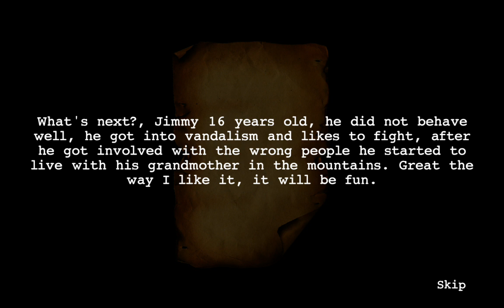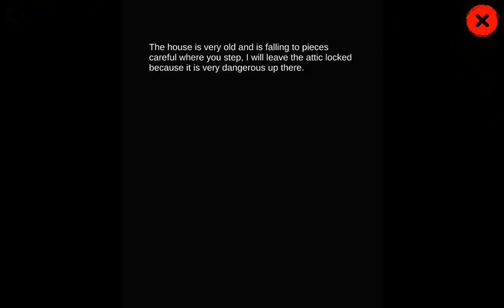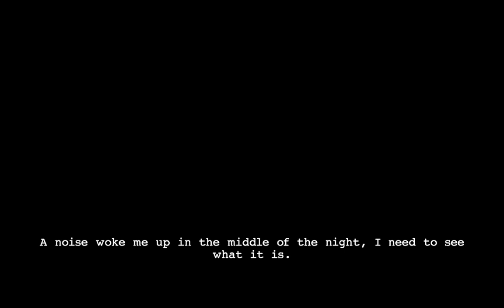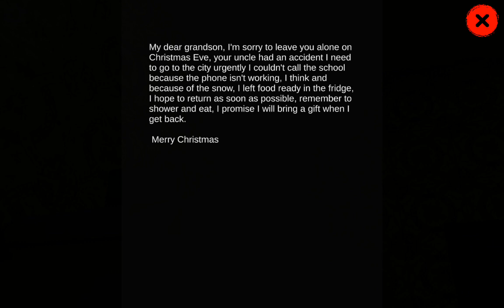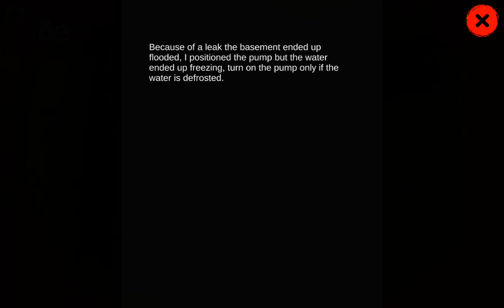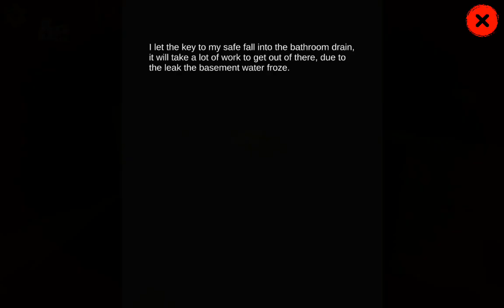Krampus The Christmas Devil. (extremely difficult horror game) read description.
This game is about a 16 year old boy called Jimmy who joined a gang and did vandalism.
He leaves the city and moves to his grandmother's house in the mountains. Then his uncle has an accident and his grandmother rushes to the hospital to see him.
Now Jimmy hears a window breaking and Krampus arrives to punish him for his actions and he must escape from the house despite the doors are blocked with snow.